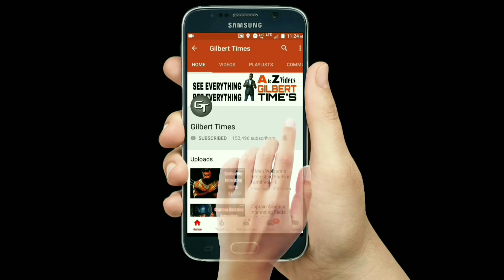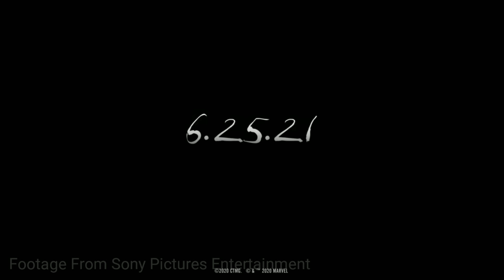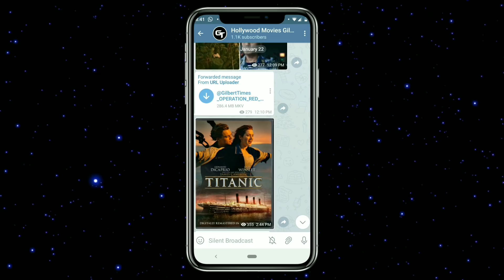Today's Top 5 Important Updates | One punch man Movie | Enola Holmes | Hunger Games 5 in Tamil